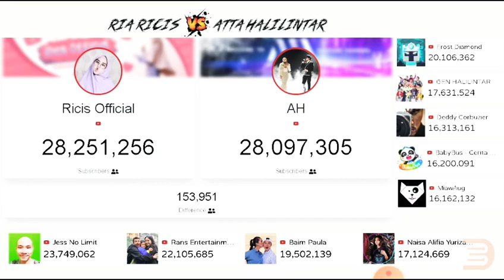🔴 Ricis official vs Atta Halilintar-jes no limit,rans entertainment.subscribers counter real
🔴 Ricis official vs Atta Halilintar-poling perolehan subscribers counter real. juga Jes no limit, rans entertainment, YouTubers lain Indonesia.